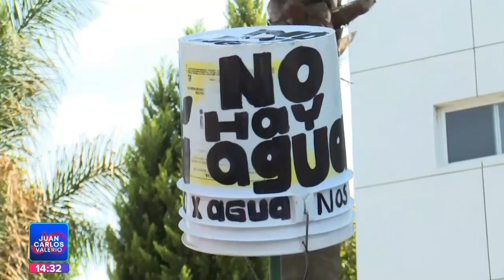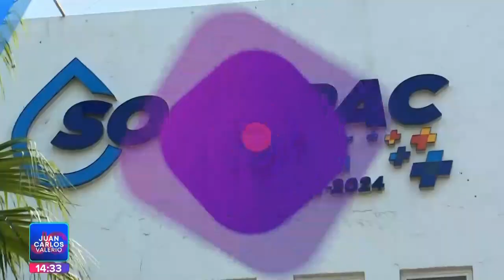Cierre Periférico ll Noticias con Juan Carlos Valerio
TómeloEnCuenta || Manifestantes bloquean el Periférico Ecológico a la altura de Cuautlancingo, justo en la desviación a 4 Caminos. Exigen agua potable. 📣💧